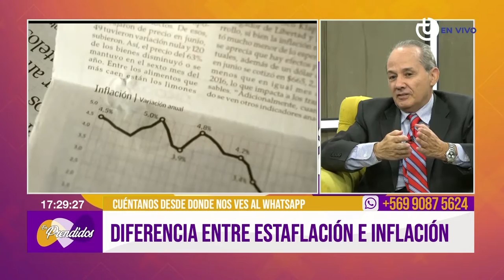El tema de hoy es la ESTANFLACIÓN - Bernardo Javalquinto en TEVEX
En el programa EMPRENDIDOS del canal TEVEX conducido por CARLA BALLERO, el PhD en Economía Bernardo Javalquinto, es entrevistado sobre la actual situación que pasa nuestro país, desde una mirada cercana y clara, desde una mirada empática luego de haber recorrido gran parte de Chile en su campaña como precandidato INDEPENDIENTE a la presidencia de Chile.